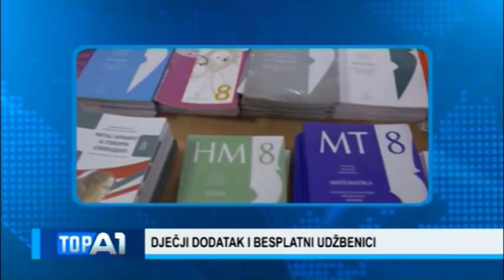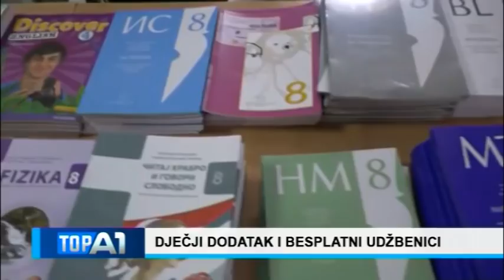TOP A1 KNEŽEVIĆ POZVAO KRIVOKAPIĆA NA POLIGRAF KRIVOKAPIĆ: NEĆU PODNIJETI OSTAVKU